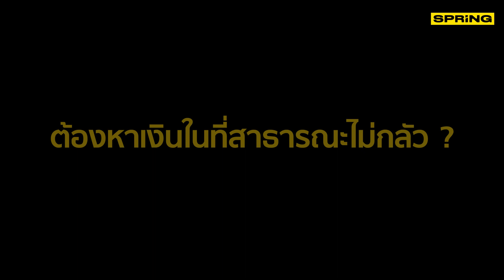⚪ นักดนตรีอิสระยุคโควิดกลืนเลือด ไม่หยุดส่งต่อความรักผ่านเสียงเพลง | กักตัวไม่กักใจ | SPRiNG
พี่โป้ง นักดนตรีอิสระ ปกติเล่นเอง ร้องเอง หารายได้จากร้านเวลากลางคืน เดี๋ยวนี้ร้านลดเวลางานลง รายได้ก็ลดลงไปด้วยร้านลดเวลางานลง ไม่ใช่ปัญหาของพี่โป้ง พี่โป้งเพิ่มเวลาการทำงาน และเวลาเงินเป็นตอนกลางวัน กับการเพิ่มบทบาทเป็น นักดนตรีเปิดหมวกนอกจากจะเป็นนักดนตรีอิสระ ที่ช่วงนี้เป็นอิสระทางการเงิน พี่โป้งยังส่งต่ออิสระทางความคิดอีกด้วย